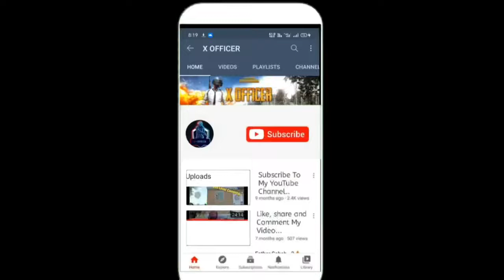AN ENEMY WAS JOKING WITH MK AND THIS HAPPENED IN PUBG MOBILE PUBGM(HINDI/HARYANVI) 15 (KILLS)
@X OFFICER
AN ENEMY WAS JOKING WITH MK

CONQUEROR LOBBY
I PAD GAMING
I PAD MINI 5 GAMING
I PAD MINI 5 WITHOUT GYROSCOPE
I PAD MINI 5 4 FINGER CLAW
1 VS 4 CLUTCH KAISE KARE PUBG MOBILE
PUBG LATEST UPDATE
DYNAMO GAMING
CASETOO
MORTAL PUBG
PUBG VIDEO PE VOICEOVER KASIE KAREN
BEST MIC FOR PUBG GAMEPLAY VOICE OVER
I PAD MINI 5 NO GYROSCOPE
I PAD MINI 5 ME WITHOUT GYRO KAISE PUBG KHELE
I PAD MINI 5 BEST SENSITIVITY
I PAD MINI 5 ZERO RECOIL SENSITIVITY
PUBG MOBILE HINDI GAMEPLAY
HOW TO DOWNLOAD PUBG MOBILE IN IOS
IOS ME PUBG KAISE DOWNLOAD KARE
HOW TO DOWNLOAD PUBG MOBILE KR VERSION IN IOS
PUBG HARYANVI COMMENTARY
HARYANVI GAMMER
BEST SENSITIVITY SETTING FOR NO RECOIL IN PUBG MOBILE
PRO PLAYER KAISE
HOW TO BECOME PRO IN PUBG
PUBG ME PRO KASIE BANE
PRO PLAYER TIPS AND TRICKS
PUBG ME NAME KAISE CHANGE KARE
PUBG MOBILE ME SERVER KAISE CHANGE KARE
HOW TO GET FREE UC IN PUBG
PUBG ME FREE ME UC KAISE LE 2020
GAME X PRO SENSITIVITY
ALL SCOPE SENSITIVITY PUBG MOBILE
HOW TO PLAY SOLO VS SQUAD?
INDIA ME PUBG KAB TAK AAYEGA
HOW TO EDIT PUBG VIDEO
PUBG VIDEO PE VOICE OVER KAISE KARE
BEST DEVICE FOR PUBG MOBILE
LAG KAISE KAM KARE
HOW TO REDUCE LAG IN PUBG MOBILE?
BEST BOOSTER FOR PUBG MOBILE PUBG
UPCOMING PUBG EVENTS
PUBG TDM GAMEPLAY
PUBG MOBILE BEST SETTINGS IN HINDI
PUBG MOBILE TIPS & TRICKS
KYA PUBG MOBILE WAPIS AAYEGA?
PUBG MOBILE BAN KYUN HUA
I PAD MINI 5 HANCAME
PUBG Hindi
PUBG india
sevou
mortal
coffin
Biubiu
Owais
powerbang
powerbang gaming
Izzo
talktohand
PUBG MOBILE asia
Asia server
PUBG new
PUBG Mobile teaming up
Lezo
cod Mobile
cod
dwoz
tacaz
pubg mobile
pubg
solo squad pubg mobile
1 vs 4 pubg mobile
best solo squad pubg mobile
panda
levinho
rupo
pubg clutch montage
pubg campers
pubg mobile kr lag game boost
PUBG FUNNY COMMENTARY IN HINDI
HOW TO CHANGE SERVER IN PUBG KR
HOW TO DOWNLOAD PUBG MOBILE KR
PUBG MONTAGE INDIAN